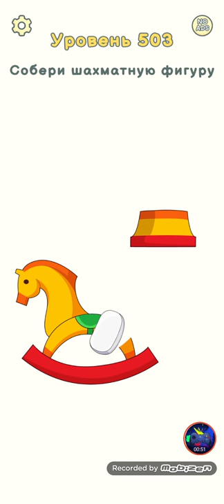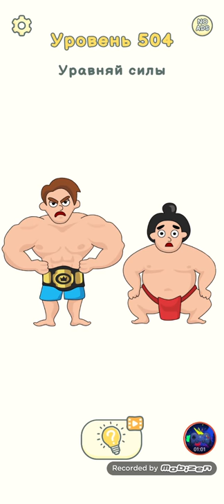Dop 2 level 501-520 Answer ВМЕ УРОВНИ НА КАНАЛЕ